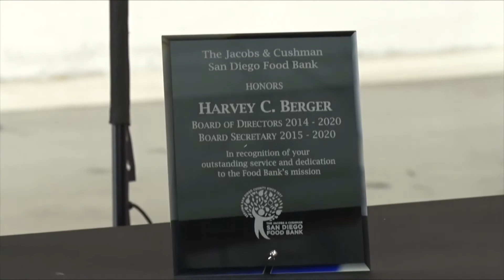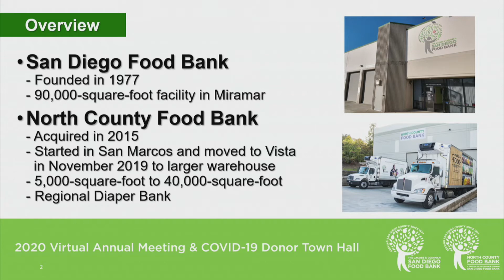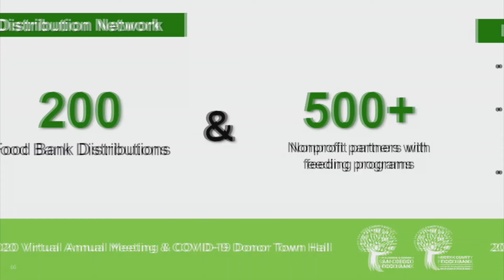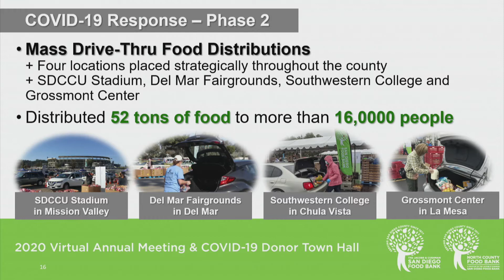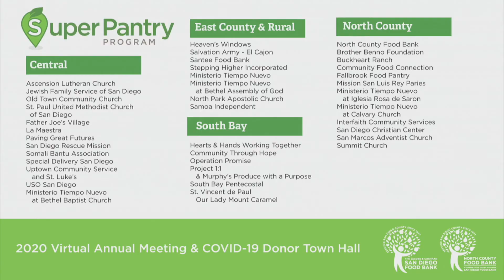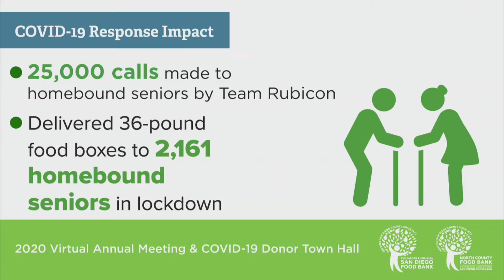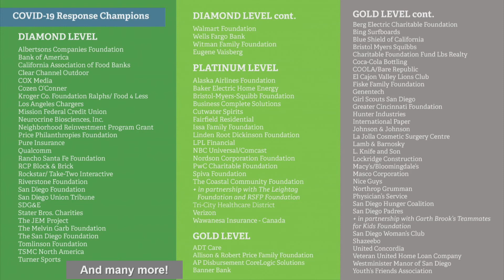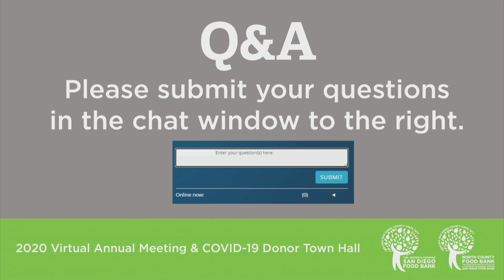2020 Virtual Annual Meeting and COVID-19 Donor Town Hall